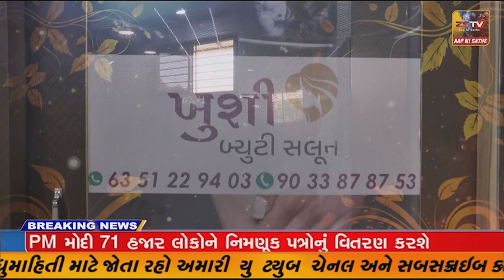માંગરોળ, ચોરવાડ નજીક કારનો અકસ્માત એક શિક્ષક સહિત બેના મોત